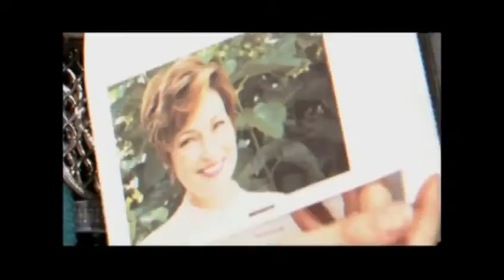Necessary Evil 2008 Trailer 480p